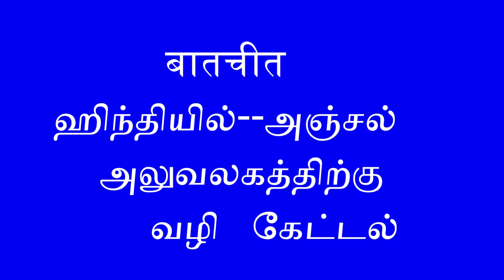CONVERSATION ஹிந்தியில் அஞ்சலலுவகத்திற்கு வழி கேட்டல் LAXMI PRASURAM#TYPEWRITING BOOKS AVAILABLE